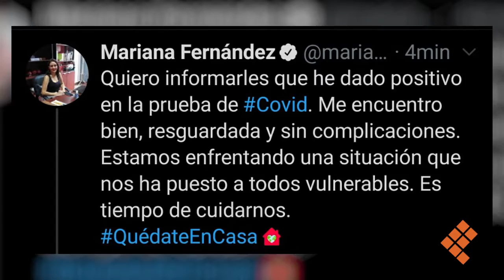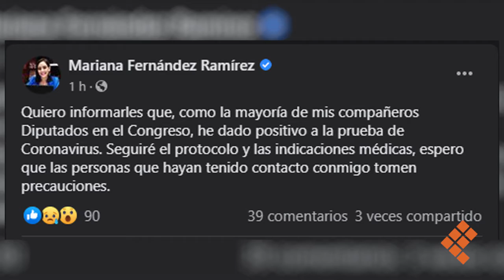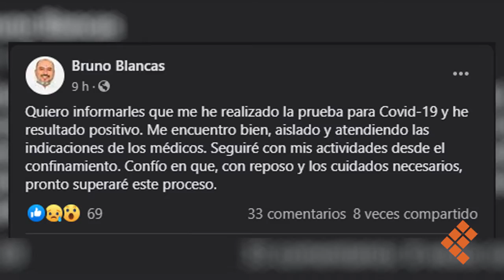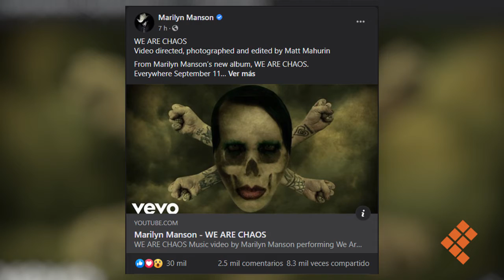Las noticias más relevantes de este miércoles 29 de julio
NoticieroQuadratín | ▪️El cantante mexicano, Pancho Barraza reveló en entrevista que él no puede infectarse de coronavirus.🤠
▪️El antiguo Hospital Civil de Guadalajara, Fray Antonio Alcalde, recibirá una inversión total de 108 millones de pesos en obras.🏥
▪️Cerca del 50 por ciento de los diputados del Congreso del Estado de Jalisco han dado positivo a coronavirus.😷
▪️Iván García, agradecido por apoyo del Code tras incendio en su gimnasio🏊